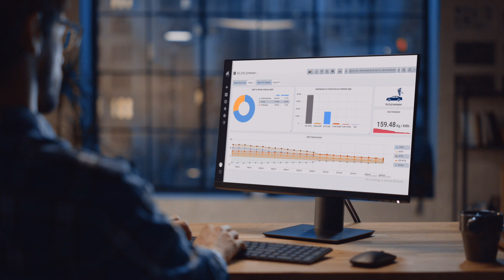TCS Intelligent Urban Exchange for Energy & Resources Overview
Energy companies must become more operationally sustainable, resilient, and proactive to overcome challenges on multiple fronts from  supply & demand disruption to operational resilience to environmental targets.

TCS Intelligent Urban Exchange (TM) is a purpose-built decision intelligence product for the Energy & Resources Industry.  By harnessing  the power of artificial intelligence and analytics the solution delivers insights, predictions, and recommendations for sustainable  energy operations, production, and services. IUX offers pre-built cognitive solutions that include Intelligent Sustainability, Intelligent Pipeline, Intelligent Energy, and Intelligent Transport that deliver value and consistent results.